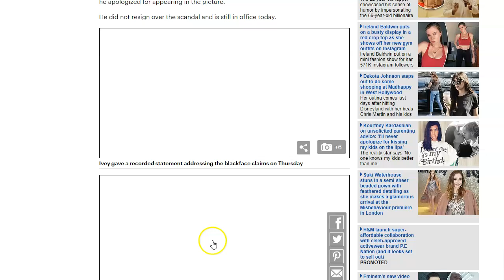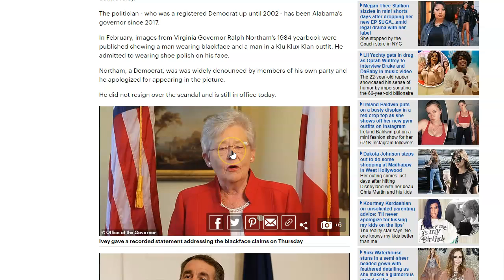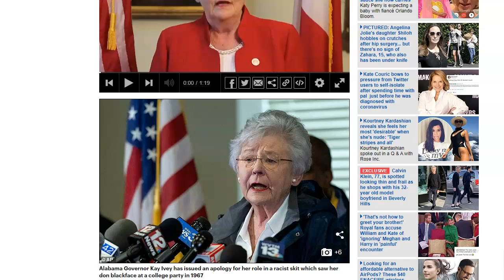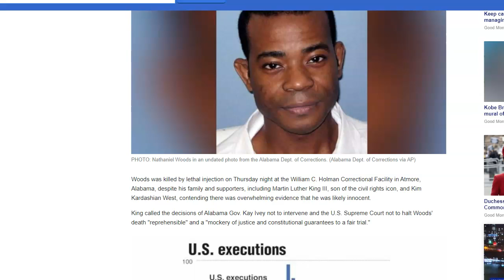Nathaniel Woods was innocent. and he was murder